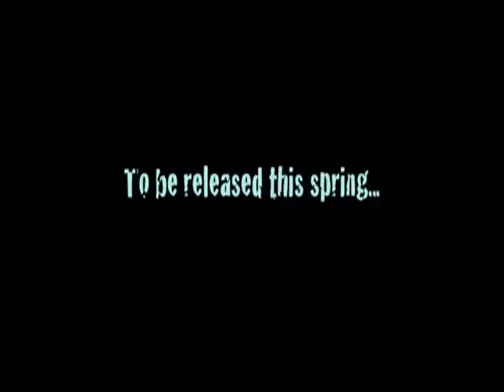Star Wars ARC Troopers Trailer Season 2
Hey, Guys. Here at last is the trailer for the long-awaited Season 2 of my series, Star Wars ARC Troopers. I hope  you enjoy this glimpse of the first half of the season before it comes out :)

The credits for the people who helped act in the trailer will come soon...

To my voiceover actors, great job! I am sorry though if I didn't place your lines into the trailer. In the end, I had to choose sparingly which ones would make this trailer concise yet informative on what's to come.

STARRING:

Tal'din Cadera: RockysToys
Hutt Majordomo, Chancellor Palpatine, General Grievous: MrBaptista
Count Dooku: TheBrady25
Senni Lorrel: Victoria Grace Howell
Ember, clones: Robert Redden
Drakor Sarrilles, Sadeet Cradossk: Luke Patton
Sheresh Tabiir: Nauur Ordo